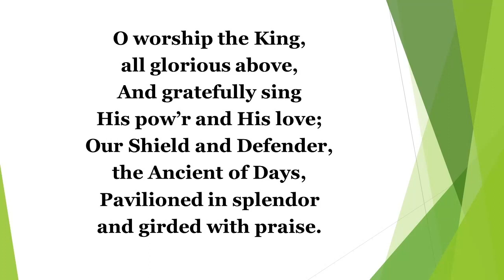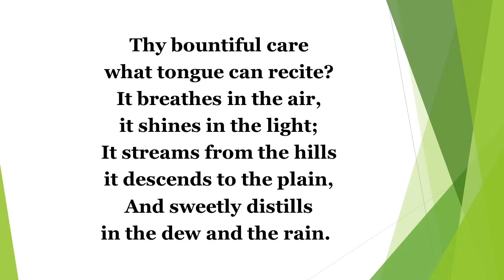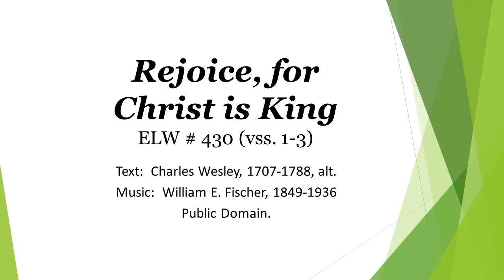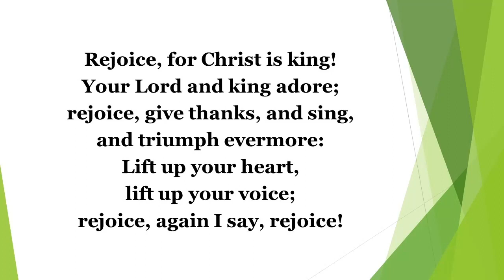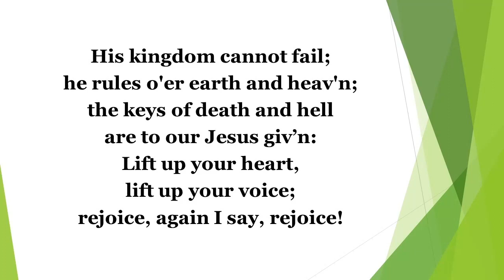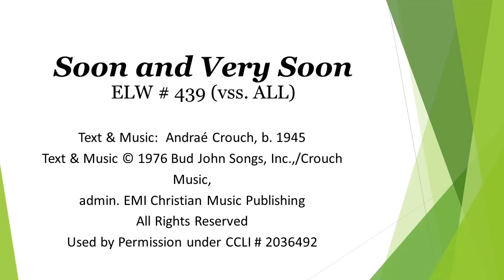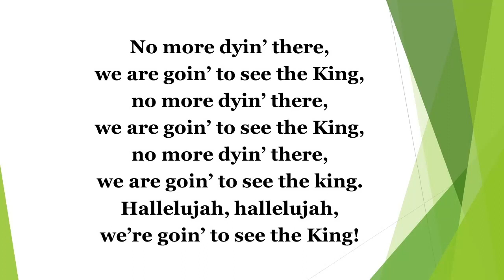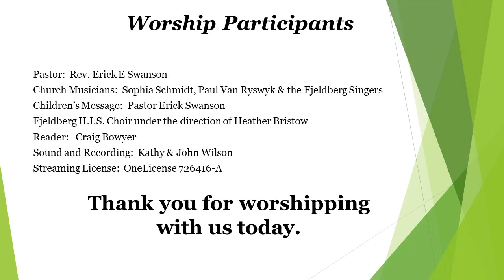Christ the King Sunday, November 20th 2022